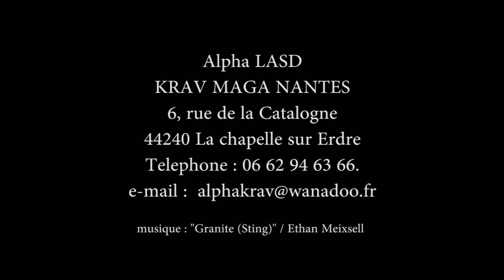cours krav maga combat sol Nantes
Comment se défendre dans un combat au sol ? commet ne pas se faire projeter au sol lors d'une agression ? le club nantais de krav maga (lasd/Alpha) crée un cour de combat au sol qui s'inscrit dans l'enseignement du krav maga.. Présentation avec Fred (instructeur de krav maga et de combat au sol

"Chacun connaît le MMA, le jiu-jitsu brésilien,  la lutte... autrement dit des techniques de combats au sol qui peuvent être désastreuses lors d'un combat de rue.

Avec Internet il est facile de se documenter sur ces tecniques et n'importe qui pourrait essayer de les reproduire et devenir dangereux. On a donc créé ce cours pour lutter contre ça.

Pour apprendre les pièges de ces dispciplines et surout apprendre comment les éviter et se relever le plus tôt possible.

Ici on apprend à éviter d'être mis au sol.

On va apprendre aussi à infliger un maximum de dégat à l'adversaire.

On est là pour sauver ça vie, et pour se sortir d'uns situation désastreuse,...  Il est bien d'avoir un large panel techniques, pour faire face à toutes éventualités".